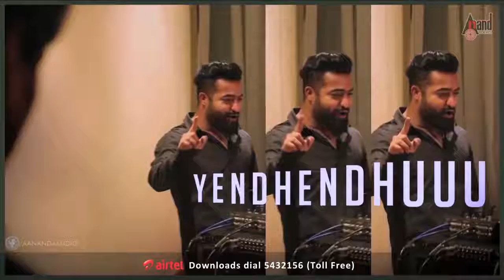Tha vilan Video soga(3)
ThA Vilan Video soga